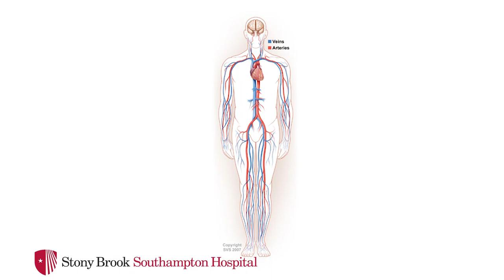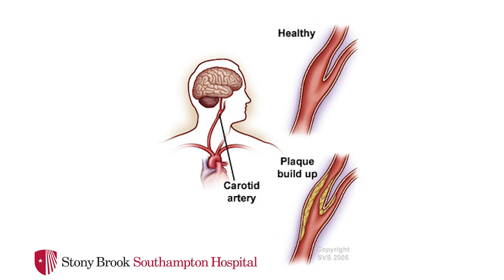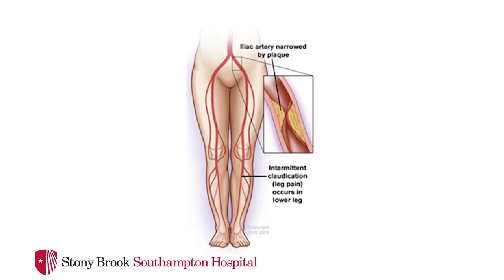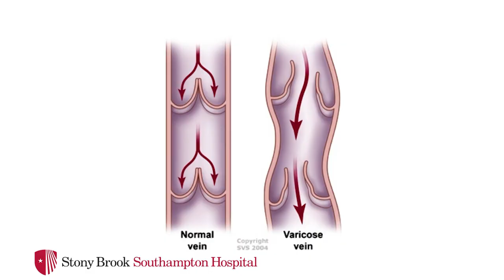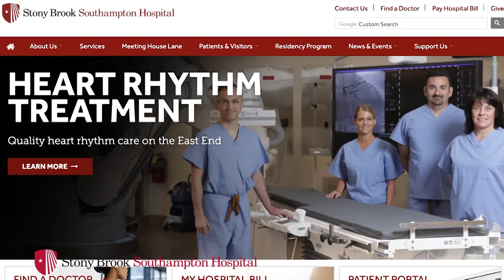"Vascular Diseases" with George Koullias, MD, PhD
In this episode of "Focus On: Stony Brook Southampton Hospital," Chief Administrative Officer Bob Chaloner sits down with board-certified thoracic and vascular surgeon George Koullias.